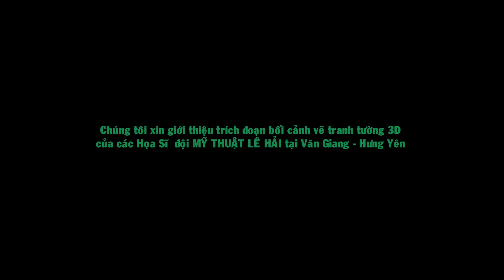LEHAI art - Công trình vẽ tranh tường 3D tại Văn Giang - Hưng Yên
- See more other mural products